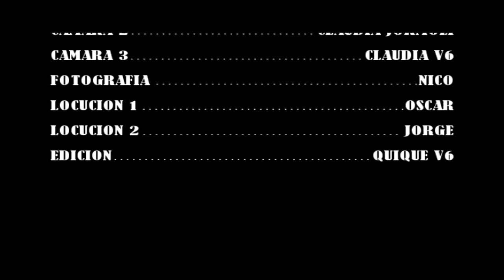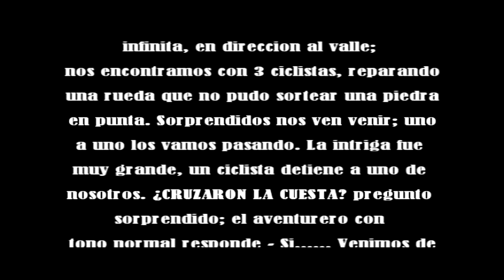CUESTA DE ZAPATA 2º Parte